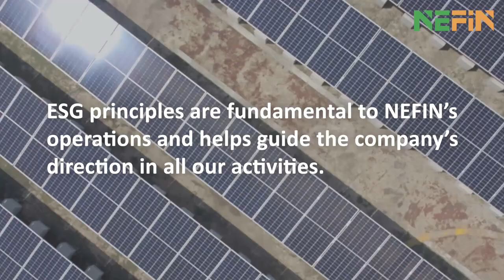What is ESG? - Environmental, social and governance (ESG) - increasing concern of investors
Environmental, social and governance (ESG) issues are an increasing concern to businesses. Companies are also facing rising expectations from different stakeholders to manage ESG risks and opportunities as part of their business growth. NEFIN has a dedicated team to help companies looking to start their green journey.

to find out more about our sustainability approach.